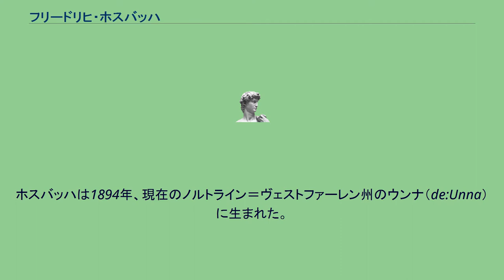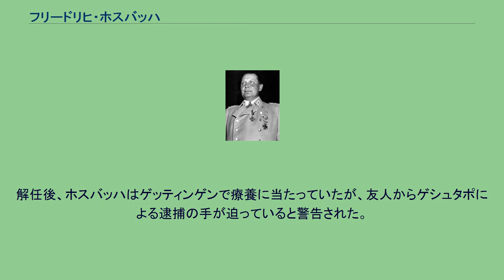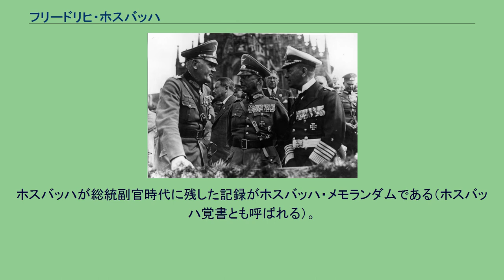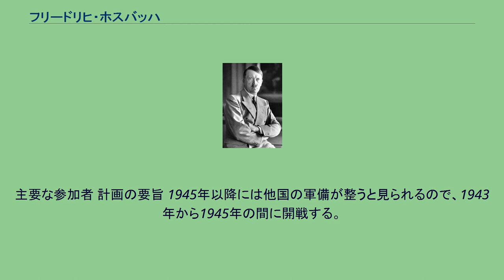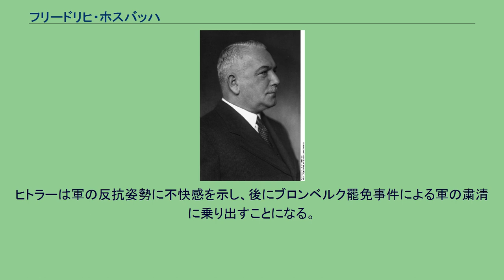フリードリヒ・ホスバッハ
フリードリヒ・ヴィルヘルム・ルートヴィヒ・ホスバッハ（Friedrich Wilhelm Ludwig Hoßbach、1894年11月21日 - 1980年9月10日）は、ドイツの軍人。
陸軍歩兵大将。
第4軍司令官。
1934年から1938年まで、ヒトラーの総統付高級副官を務めた。
ヒトラーとムッソリーニの車に同乗するホスバッハ（右）。
ホスバッハは1894年、現在のノルトライン＝ヴェストファーレン州のウンナ（de:Unna）に生まれた。
陸軍士官学校卒業後、1913年にドイツ帝国陸軍に入営。
第一次世界大戦では参謀将校として東部戦線で戦った。
戦後は国防省に入り、参謀本部で中央課長を務めていた。
1934年、現職のまま総統付副官となり、ヒトラーの側近く仕えるようになる。
ホスバッハは典型的なプロイセン軍人であり、国防軍将校団からの信頼も厚かった。
しかし1938年に起ったブロンベルク罷免事件では、陸軍総司令官のフリッチュ上級大将を弁護してヒトラーに反抗する。
そのため総統付副官の職を解かれ、参謀本部へ戻った。
第82歩兵連隊長として第二次世界大戦を迎え、1940年10月、対仏戦の戦功で騎士鉄十字章を受章した。
その後は第31歩兵師団長などを歴任し、主に東部戦線で戦う。
1942年11月には陸軍中将、1943年11月には歩兵大将に昇進し、1943年9月には柏葉付騎士鉄十字章を受章した。
1943年8月から第56装甲軍団長を務める。
しかし赤軍の反攻が始まると、ドイツ軍は徐々に押された。
1944年6月のバグラチオン作戦による大敗の後、7月18日には北方軍集団指揮下の第4軍司令官に任命された。
しかし1945年1月になると、第4軍は東プロイセンで第3装甲軍とともに赤軍に包囲されて孤立してしまう。
ホスバッハと第3装甲軍司令官エアハルト・ラウス大将は、共同して北方軍集団司令官ゲオルク＝ハンス・ラインハルト上級大将に対し、「軍を撤退させ戦線を収縮するべき」と進言した。
この時、ホスバッハは「我々には総統の幻想と現実との間に身を置く余裕は残されていない」と述べている。
ラインハルト上級大将は同意し、ヒトラーに撤退の許可を求めた。
しかし、東プロイセンはドイツの本領であり、また多くのドイツ市民が残されていたこともあって拒否された。
ホスバッハは独断で第4軍の退却を開始し、東プロイセンは放棄された。
ラインハルトはこの退却を追認したが、ヒトラーは激怒し、ホスバッハは1月29日付けでラインハルト共々解任された。
解任後、ホスバッハはゲッティンゲンで療養に当たっていたが、友人からゲシュタポによる逮捕の手が迫っていると警告された。
4月7日、ついにゲシュタポが家を訪れ、彼は拳銃を発砲するなどして抵抗していたが、1時間後にアメリカ軍がゲッティンゲンに進駐、そのまま保護・逮捕された。
その後1947年に釈放された。
ホスバッハが総統副官時代に残した記録がホスバッハ・メモランダムである（ホスバッハ覚書とも呼ばれる）。
特に1937年11月5日午後4時15分から行われた会議の記録は、ニュルンベルク裁判でもヒトラーによる侵略戦争計画の重要な証拠として採用された。
概要 この会議はブロンベルクが物資配分の調整を目的に開催を要望したものだったが、ヒトラーは時に反抗的な態度を見せるフリッチュを牽制する目的で会議を開催させた。
会議の最初にヒトラーは「私が死んだ場合は遺言と見なしてほしい」と述べ、生存圏確保のための戦争計画を発表した。
主要な参加者 計画の要旨 1945年以降には他国の軍備が整うと見られるので、1943年から1945年の間に開戦する。
フランスが内紛により、対独戦力を失った時。
フランスが他国との戦争により、対独戦力を失った時。
反応 左からブロンベルク、フリッチュ、レーダー。
1936年9月 ブロンベルクとフリッチュは、ドイツ軍の軍備がまだ整っていないと述べ、また、フランスはイタリアと同時にドイツと戦う能力があるとして分析に異を唱えた。
また、ブロンベルクはチェコの防衛線はマジノ線並に強固であり、突破は困難であるとした。
レーダーも海軍には戦艦が存在しない現状で戦争は出来ないと後に述べている。
ノイラートも早い時期での英仏との衝...